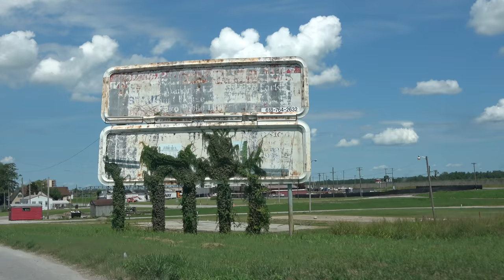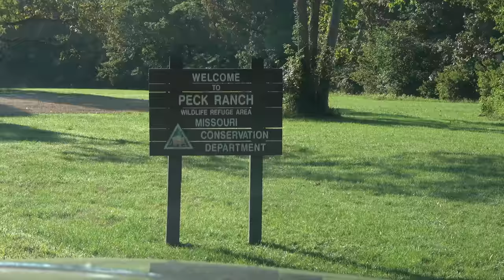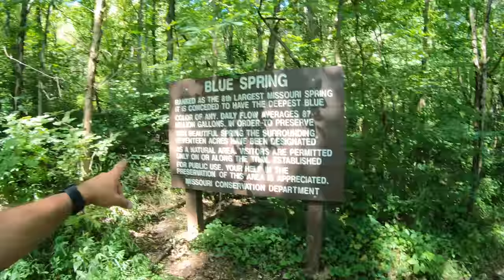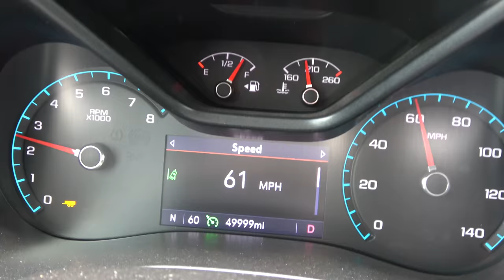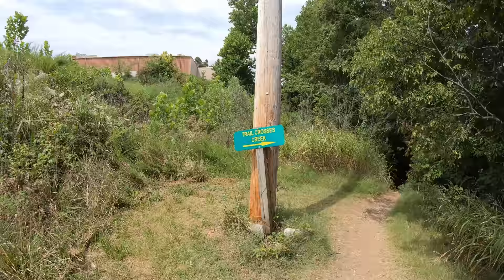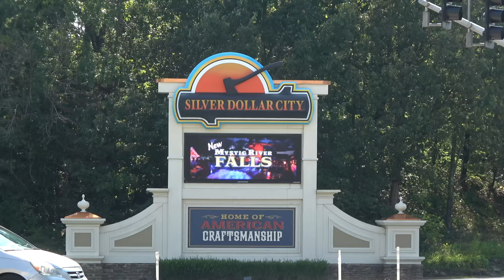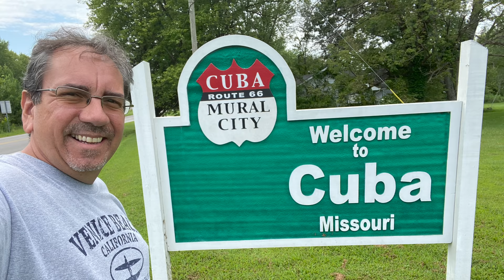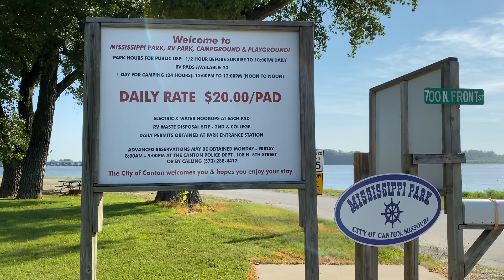Discovering Missouri, The Movie - Summer 2020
This is a rerun, but never before released full length feature about my time in Missouri Summer 2020